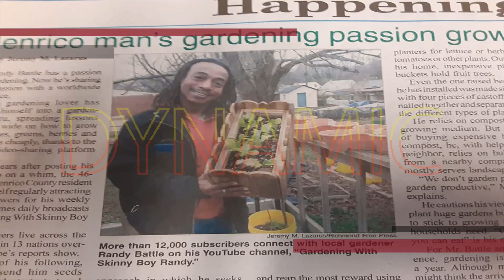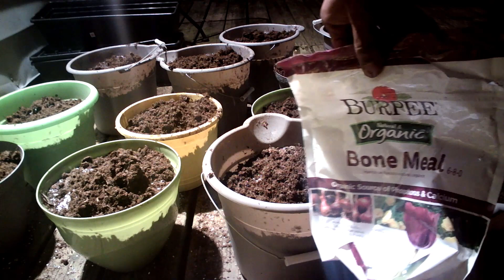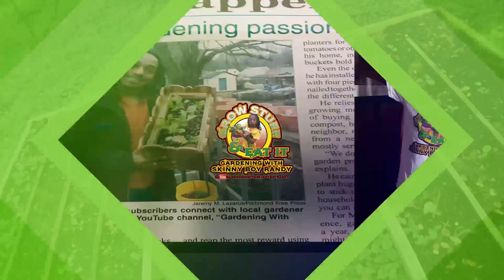What Seeds To Plant In February? OMG! These Seeds Are AMAZING! How to begin Your New Garden Now!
Potting up some seedlings to grow indoors.

Here are the Links to all of the products I use in my videos! Please click below to order any of them.

Heat Mat
Black Kow MANURE
Seven Dust
Garden Safe Insect Killer
BioAdvanced Fruit Citrus and Vegetable Insect Control
Baking Soda
Black Kow Manure
Miracle Grow Gardening Soil
Strawberry, Blueberry, Raspberry Variety Pack Seeds
Black Gold Potting Soil
Valley Green Seeds
Peat Pellets
Worm Castings
Box Fan
Haus Bright Grow Light
Spider Farmer Grow Light
CoCo Coir
Peat Moss
10-10-10 Fertilizers
Fish Emulsion 5-1-1
Jiffy Peat Pellet Kit
Organic Bone Meal
Chicken Compost
Heat Pad
Seed Trays
Indoor Greenhouse
Drill Kit

SKINNY BOY RANDY T-SHIRTS NOW AVAILABLE?
Sizes Small - 3XL - Getting some 4&5 XL also per request.

Thanks for being here - I really appreciate YOU!